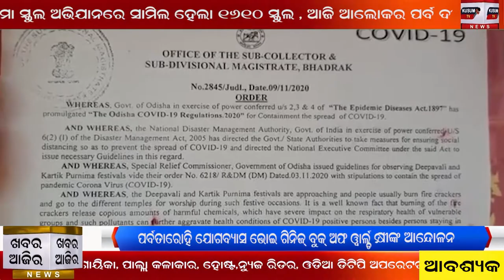khabara Aajira 14 11 2020 News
sapa kamuda re nabalaka mruta#
marudi anchala dabi re bologada chasinka aandolana#
parbata rohi bedabyasa bhoi grinij book of world certificate paile#
maa bedamata rupare darsan debe maa bhadra kali#
bhadrak charmpa kuntala gramare sri sri sukamuni nari pragati manch taraf ru sishu diwash palan o puraskar bitarana#